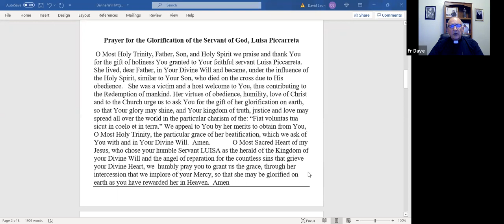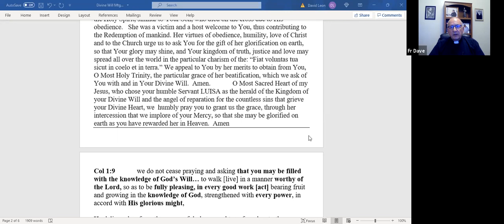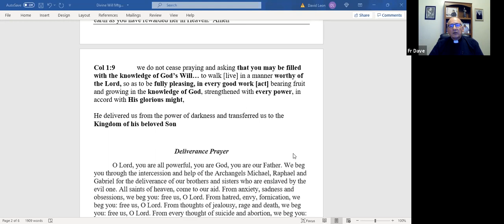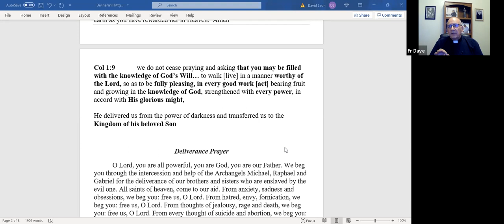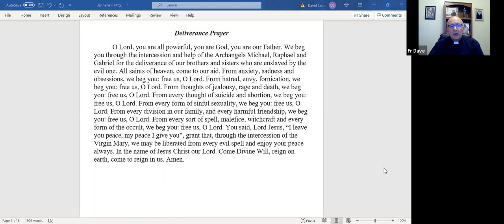DW Friday World Chaos 9/3/21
DW Friday World Chaos and the Church in Crisis  9/3/21